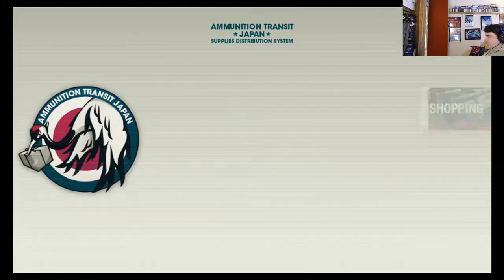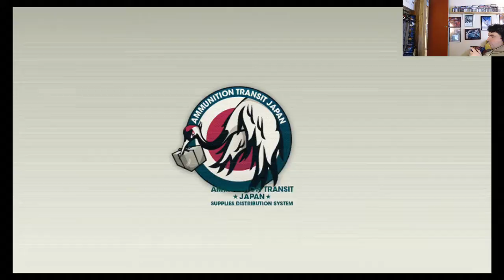Let's Play Binary Domain: Part 9 - End Chapter 2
We wrap up chapter 2 and make our way to the upper city.